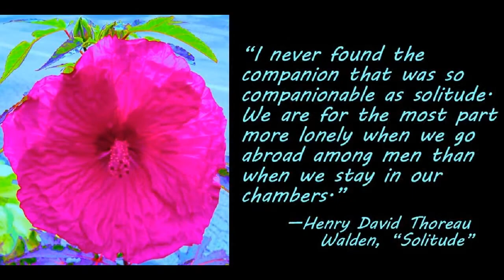Constant Gardener Original Composition by Tim Shaffer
&quot;Constant Gardener&quot; original composition by Tim Shaffer, Photos by Dena Mattausch